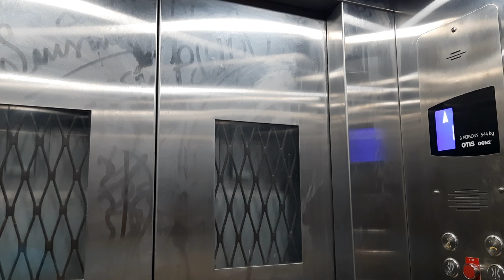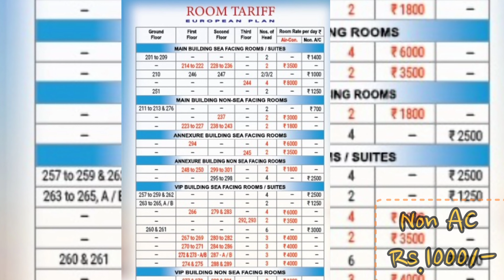Sea Facing Hotel in Digha | Hotel Sea Hawk | Hotel in old digha | Best budget hotel with sea view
Sea Facing Hotel in Digha | Hotel Sea Hawk | Hotel in old digha | Best budget hotel with garden view in Old Digha | Digha hotel in best location

Regd & Kolkata Office
228, Jessore Road , Kalindi

City Booking Office
C/o J.Sur & Co Pvt Ltd
10 , Old court House Road
Kolkata 700001 ( opposite of UBI HEAD OFFICE)

Modern Exchange
12 B Russell Street , Kolkata 700071

Check out 12 Noon
Complementary Breakfast

Credit:
Musician: Guiter_Obsession